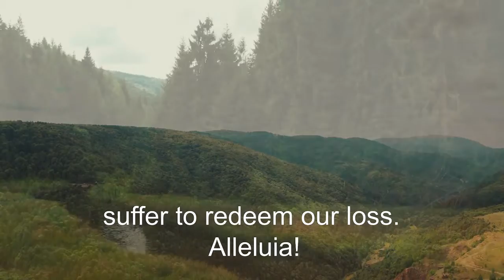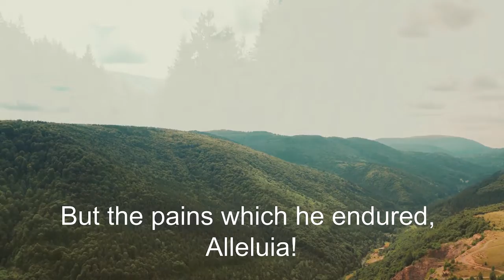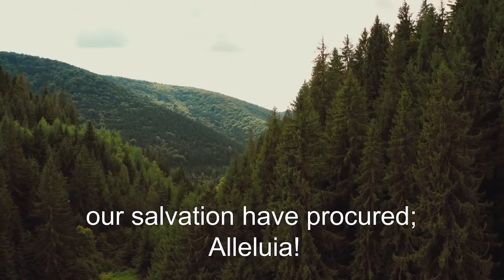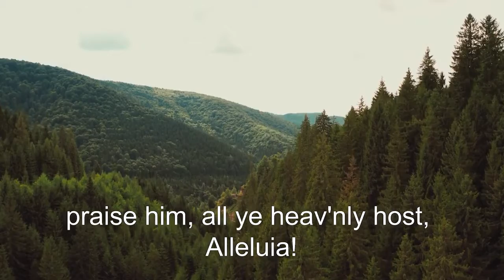Jesus Christ is Risen Today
1 Jesus Christ is ris'n today, Alleluia!
our triumphant holy day, Alleluia!
who did once upon the cross Alleluia!
suffer to redeem our loss. Alleluia!

2 Hymns of praise then let us sing Alleluia!
unto Christ our heav'nly King, Alleluia!
who endured the cross and grave, Alleluia!
sinners to redeem and save. Alleluia!

3 But the pains which he endured, Alleluia!
our salvation have procured; Alleluia!
now above the sky he's King, Alleluia!
where the angels ever sing. Alleluia!

4 Sing we to our God above Alleluia!
praise eternal as his love; Alleluia!
praise him, all ye heav'nly host, Alleluia!
Father, Son, and Holy Ghost. Alleluia!